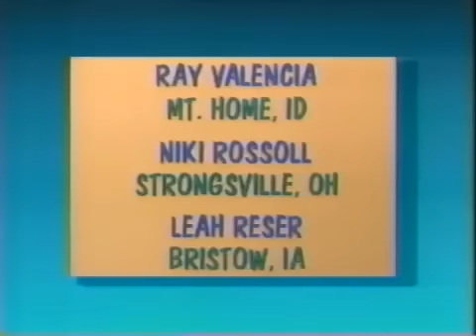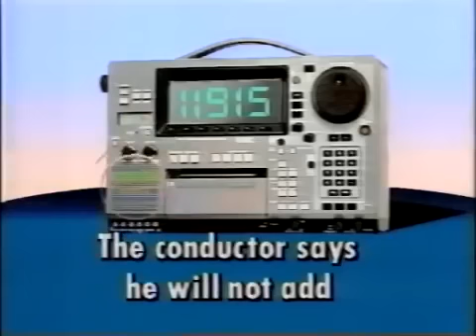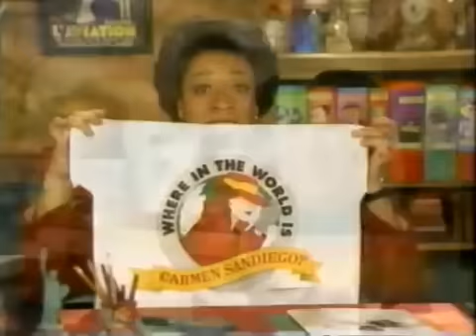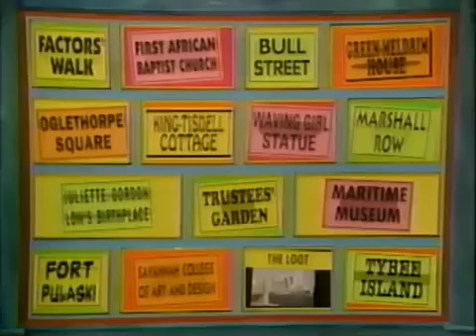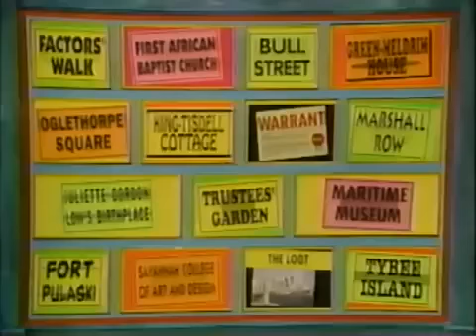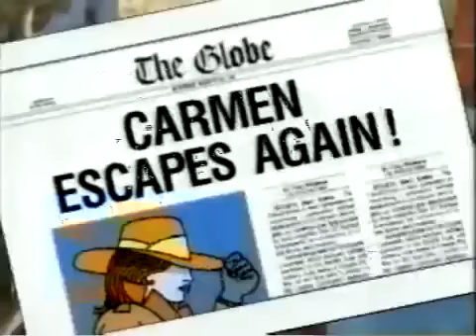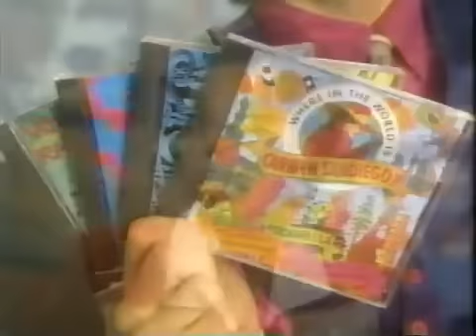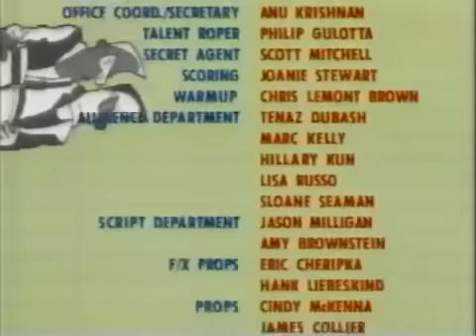WITWICS? -The Burgled Bridge (1993)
Vic the Slick steals the Brooklyn Bridge.